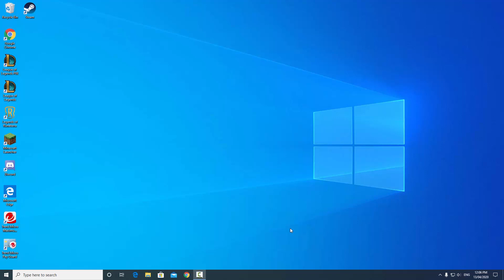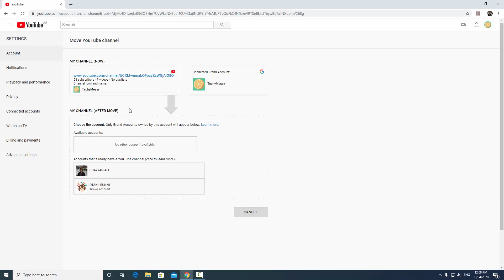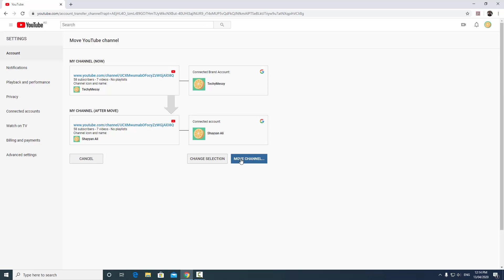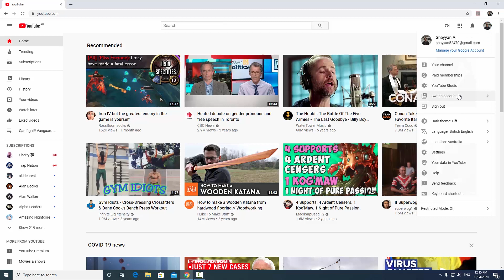How to move a YouTube channel's contents and videos to another channel in 2020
Hey guys this video is about, How to move a  YouTube channel's subscribers and videos (with it's views, likes and comments) to another account entirely. The reason people would want to do this is because they would want to recreate their YouTube account and keep the content as well as having the same background art and etc.

If similar to my channel, you want to move everything but also want to keep your videos, this means you may have to back up all your videos and re-upload them. When doing so make sure to also save your channel's tags and video descriptions as well as your thumbnails and channel art.

The main reason why this video is relevant is because in 2020, things get confusing with all the content creation updates and YouTube studio updates, and as such this video can help people stay up to date on how to access account features such as moving accounts.

Like and sucbscribe to stay updated with content and I hope to see you later, bye!